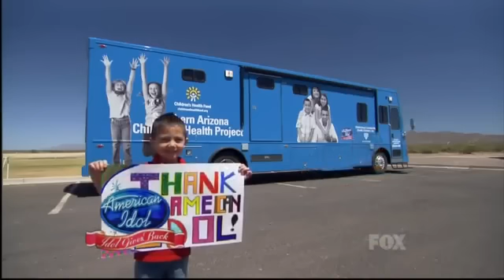Steve Vai and Mary J Blige performing Stairway to heaven on American Idol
Please until the end, it's a very heart warming story.